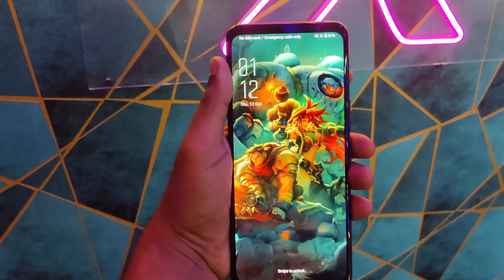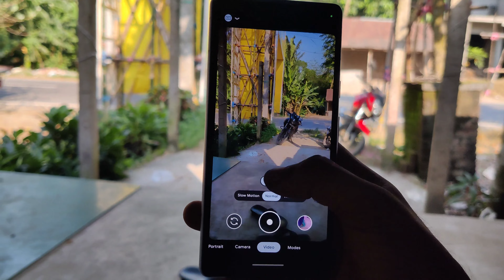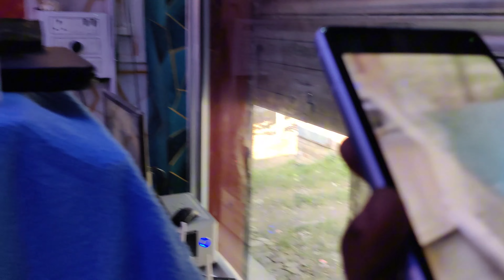Second Hand Mobile Upto 80% OFF | Pujo Offer 2023 | Chepest iphone Market in Kolkata !!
Video Tite :-   Second Hand Mobile Upto 80% OFF | Pujo Offer 2023 | Chepest iphone Market in Kolkata !!

Phone x YouTube channel ( daily update)

Phone x Shop number  :-  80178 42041

Addresses - Bhangaline More Ranaghat, pin:-741201

second hand mobile in ranaghat

second hand mobile barrackpore

second hand mobile in kolkata 2022

second hand mobile in kolkata fancy marke

second hand mobile in kolkata market

2nd hand mobile in kolkata

second hand phone in kolkata 2023

second hand phone in kolkata barrackpore

second hand phone in kolkata market

mobiexpress app

mobiexpress iphone 12

mobiexpress iphone 13

second mobile market

mobixpress barrackpore

barrackpore second hand mobile..

barrackpore mobile shop

2nd hand iphone in kolkata

2nd hand phone in kolkata

iphone second hand kolkata

mobixpress iphone

kolkata phone market

barrackpore iphone shop

2nd hand mobile market in kolkata

kolkata iphone market

kolkata second hand mobile shop

second hand phone kolkata barrackpore

kolkata mobile market second hand

second hand mobile shop in kolka...

2nd hand iphone

2nd hand mobile in kolkata

barrackpore junction

iphone kolkata

kolkata second hand mobile

mobiexpress new video

mobile collection barrackpore

mobile market in kolkata

barrackpore 2nd hand mobile shop

Ranaghat second hand mobile shop

And Like this Video please And Support me for more Videos
Stay Happy🤗
Stay Blessed🧿